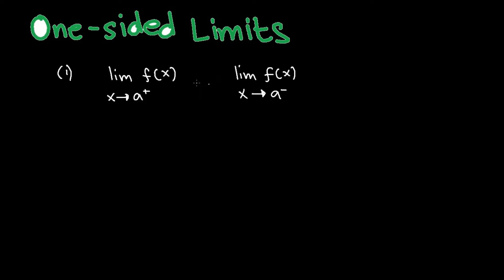One-Sided Limits and Infinite Limits Bisaya Tutorial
In calculus, a one-sided limit is either of the two limits of a function f(x) of a real variable x as x approaches a specified point either from the left or from the right.

This is a bisaya (cebuano) tutoriAL to make it easier to understand.